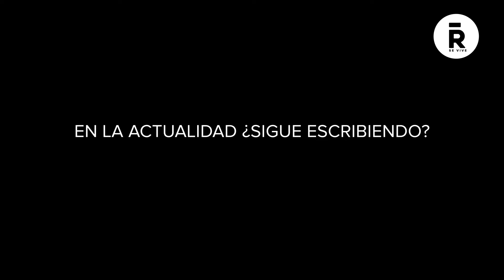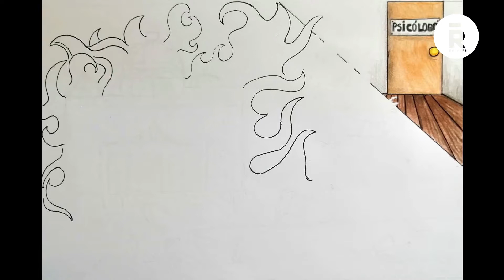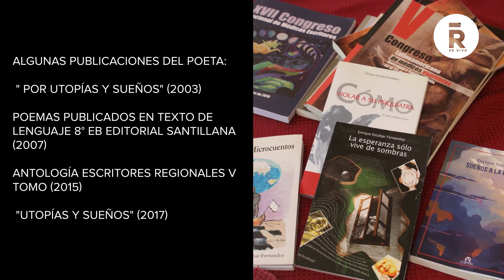Cápsulas de difusión literaria local 3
Disfruta de la tercera entrega de “Trenzando memoria: cápsulas de difusión literaria”. En esta ocasión te invitamos a sumergirte en la vida y obra del narrador y poeta Enrique Escobar. Ahora aborda su trayectoria en una propuesta desarrollada bajo la investigación documental de Claudia Núñez, para fomentar el goce del trabajo literario de creadores adultos mayores de la región y que cuenta con ilustraciones de la artista y pedagoga Daniela Cortés
Invita Casa de la Cultura. Disponible gratis en el canal de YouTube Rancagua Cultura. CompartamosCultura, LaCorporaciónTeAcompaña, RancaguaNoTeConfíes, Literatura, Poesía.
Proyecto financiado con Fondos del F.N.D.R. 6% del Gobierno Regional del Libertador General Bernardo O’Higgins y su Consejo Regional.